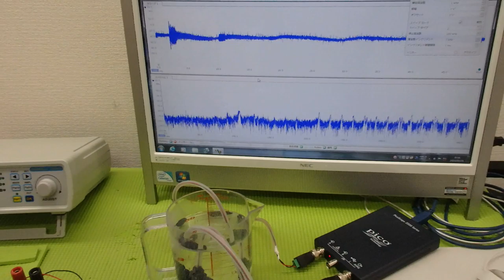メガヘルツの超音波発振制御プローブを利用した実験 ultrasonic-labo